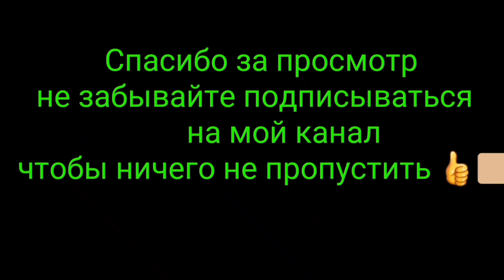Nissan Patrol K160 Offroad Funpark Meppen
Jeep
Wrangler
Niva
Terano
Navara
Defender
Toyota Land Cruser